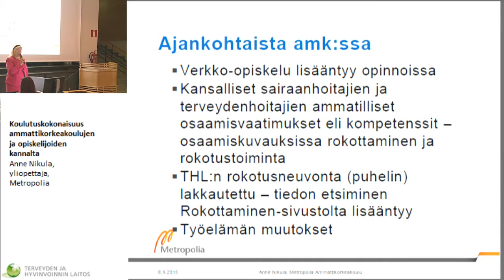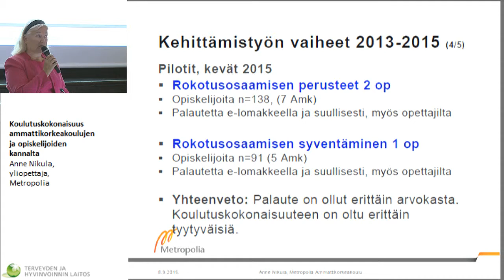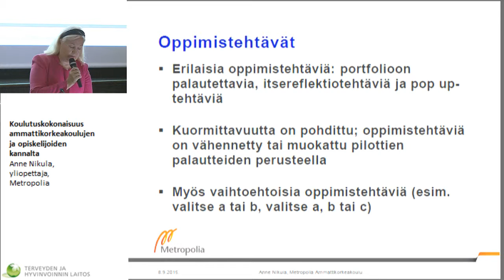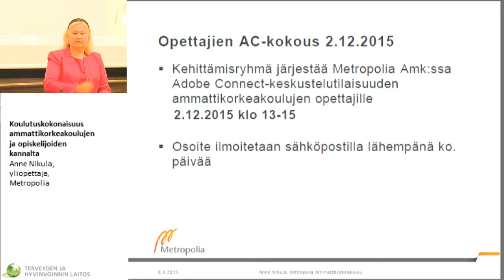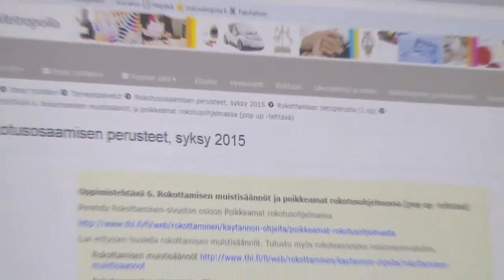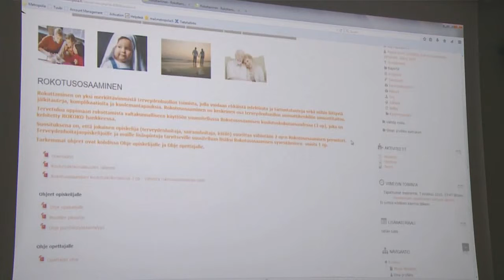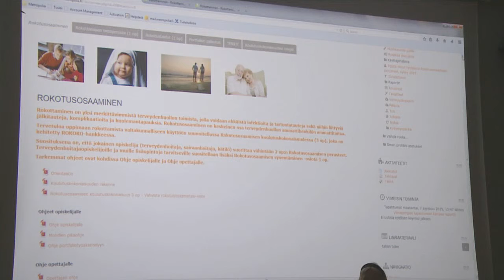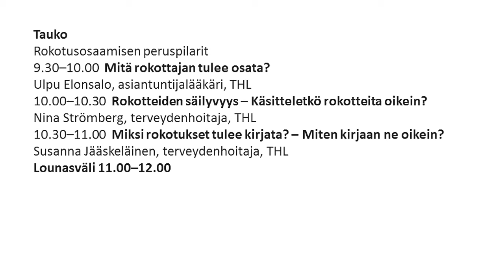Koulutuskokonaisuus ammattikorkeakoulujen ja opiskelijoiden kannalta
Anne Nikula, yliopettaja, Metropolia